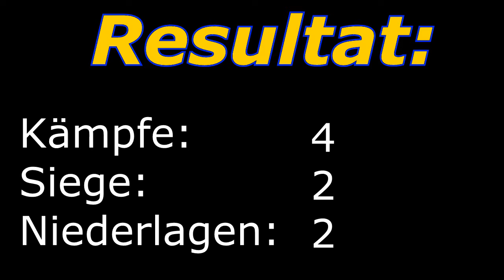Pokémon X Battle #4 vs. 79koolice428 [HD] I Pokemon Kampfarena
Hiermit startet eine neue Serie auf diesem Kanal und zwar Pokemon Battles in X bzw. Y (Im Titel steht X weil ich meine X Version benutze). Die Kämpfe sind nachkommentiert von mir und StormhunterLive. Kann ich meine Gegner besiegen oder muss ich mich eher geschlagen geben? Freut euch auf spannende Kämpfe hier in der Kampfarena!